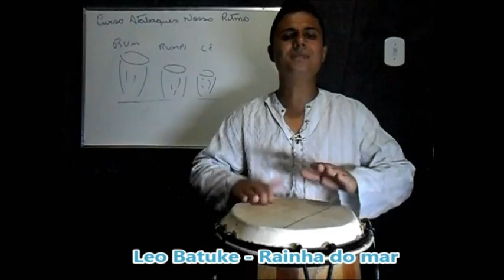Ponto de Iemanjá - Rainha do mar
LETRA DA MÚSICA ABAIXO 👇
Aulas de atabaque, apresentações e Cds:

Siga no Instagram: @leobatuke

Autor: Leo Batuke

ELA É A DONA DAS ONDAS, ELA É A RAINHA DO MAR

ODOYÁ IEMANJÁ

O TERREIRO SE ILUMINA PRA IEMANJÁ CHEGAR
TRAZENDO SUA MAGIA, SUA BÊNÇÃO VEM NOS DAR
O SEU LINDO MANTO AZUL É A FORÇA QUE NOS GUIA
AOS CAMINHOS DA BONDADE PRA CRESCER A DADA DIA

ODOYÁ IEMANJÁ

FIM DE ANO LEVO FLORES PARA LHE PRESENTEAR
LHE ENCONTRO MINHA MÃE, DE JOELHOS À BEIRA MAR
NAVEGANDO VAI SEU BARQUINHO CARREGANDO MINHA ORAÇÃO
CAMINHANDO NA AREIA FUI CANTANDO COM EMOÇÃO

ODOYÁ IEMANJÁ